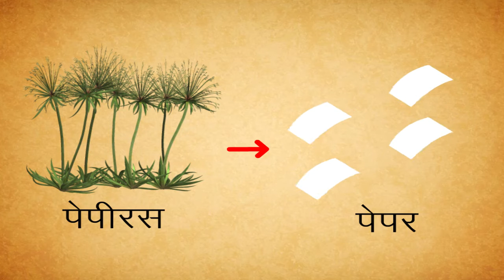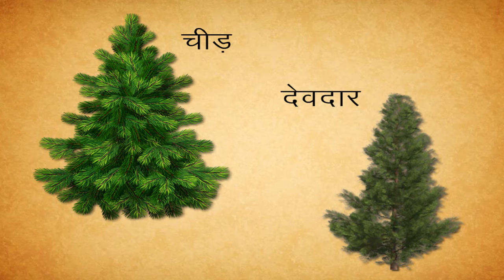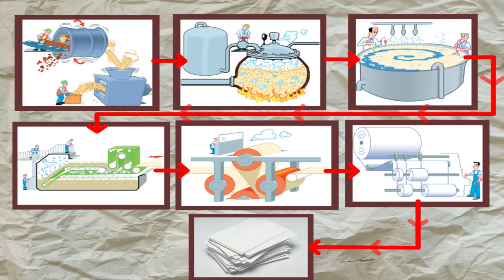कागज़ की आत्मकथा (विज्ञान कथा) class.5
TOPIC  : HINDI SRTORY
CLASS : 5
 BY        :  DIGI NATURE